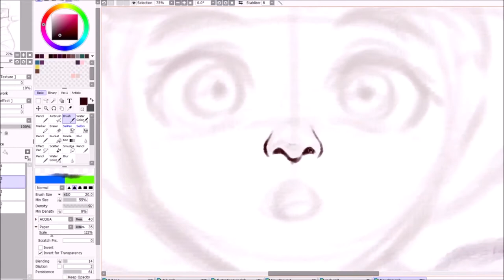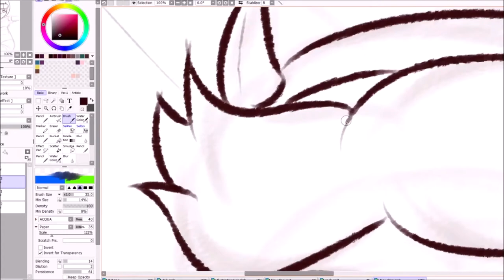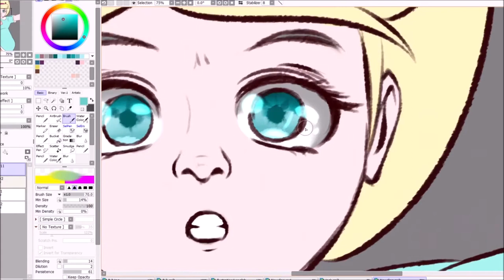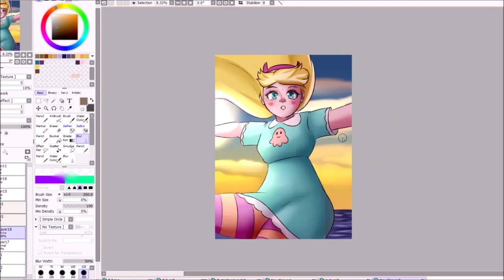『 SPEEDPAINT』 ‣ Star vs the forces of evil - Star Butterfly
Not a serious video, just trying something new :3

MUSIC FROM:  8 Bit Universe - Tema

Star vs The Forces of Evil Ending Theme (8 Bit Version) · 8 Bit Universe

Dream Themes